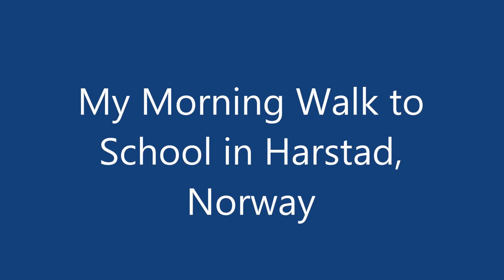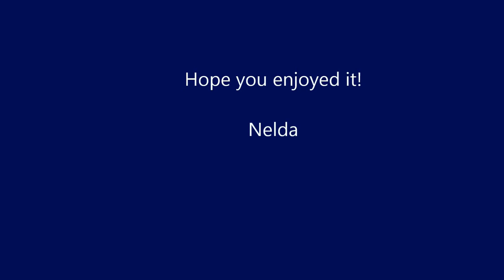My Morning Walk in Harstad, Norway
These pics were taken on February 18, 2014, when I walked to my school, which is about 3,5 km from where I live.

Music is Morning Mood by Grieg. Perfect for this kind of melancholic walk in the morning. :) Available on Youtube.